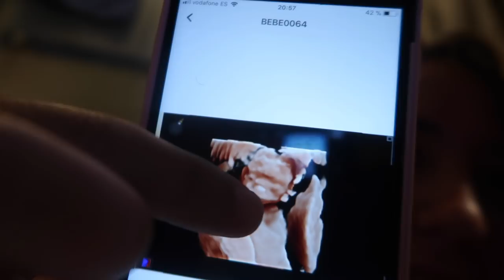🤰🏻💥 ¡¡PRIMERAS PATADITAS del BEBÉ!! + TARDE de CINE | 20 Semanas de embarazo